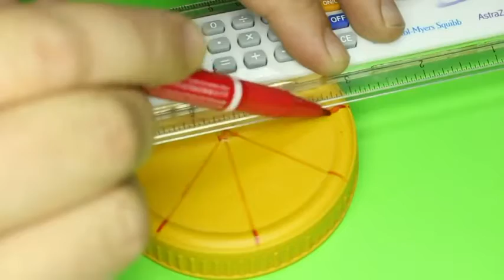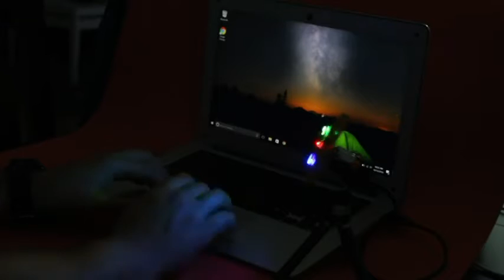5 Классных Лайфхака №21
5 Классных Лайфхака №21